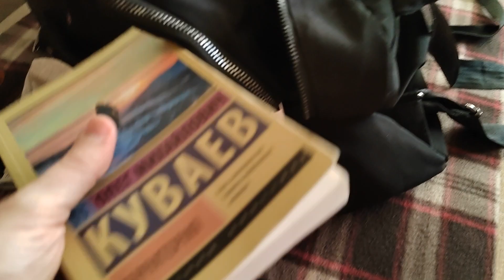Они не шибко опасны, но когда их много......